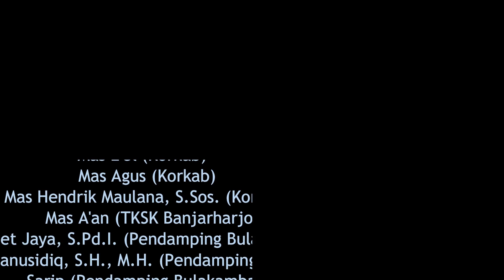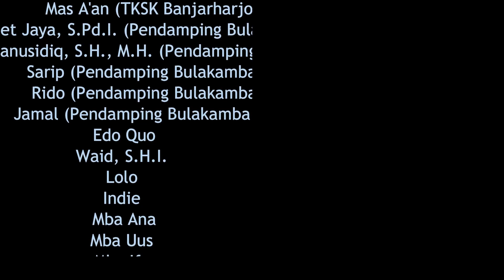Pendamping PKH - Karnaval HUT RI Ke-74 Kabupaten Brebes Tahun 2019